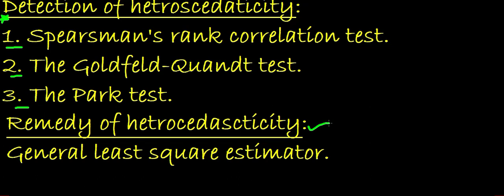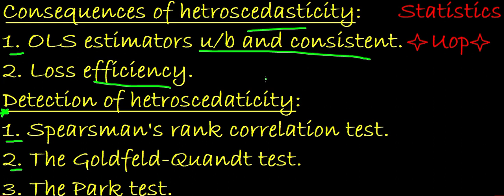Consequences, Detection and Remedies of Heteroscedasticity || Statistics Uop.